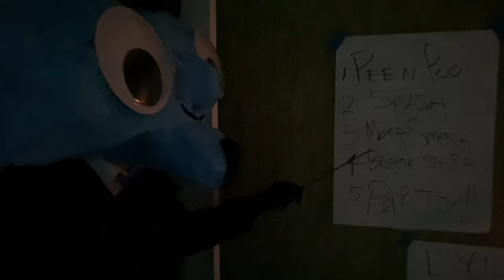Lydia Loveless - 'Love Is Not Enough' (Official Video)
The first video from the new record 'Daughter' by Lydia Loveless - release date Sept 25, 2020.
On Honey, You're Gonna Be Late Records.

Directed by: Michael Casey (@caseymagic) & Lydia Loveless
Created by & Starring: Lydia Loveless, Tony Woodard, & Michael Casey

Shot on iPhone 11 Pro and edited in Videoleap software.